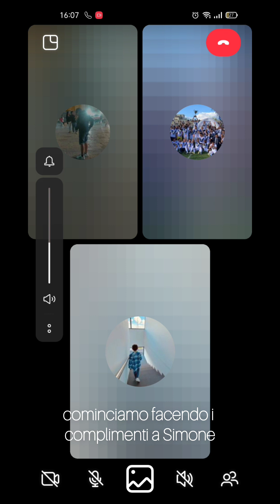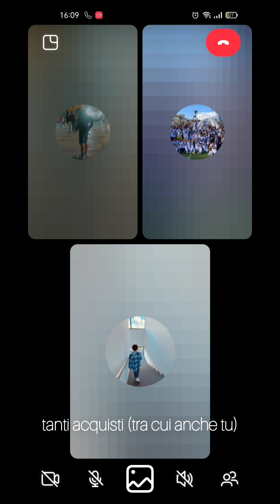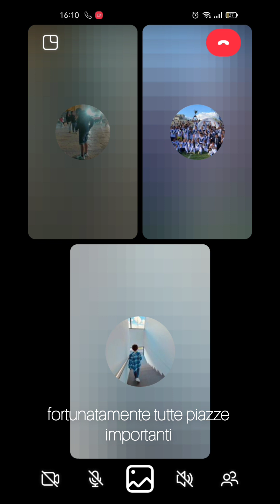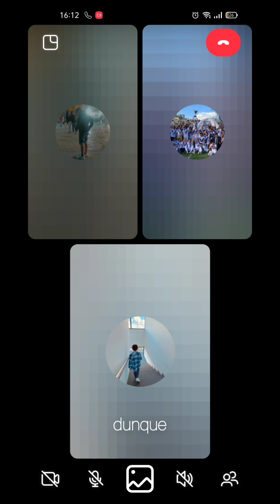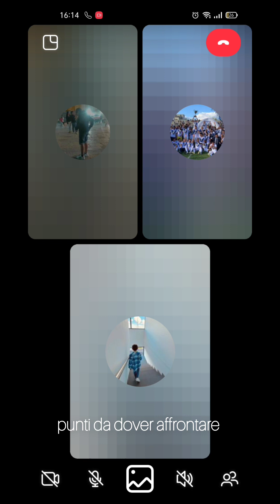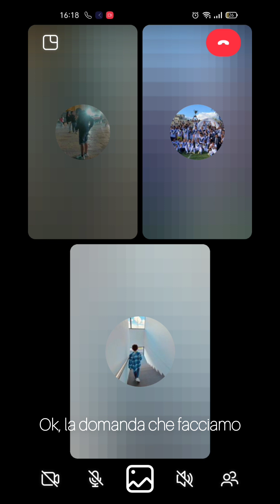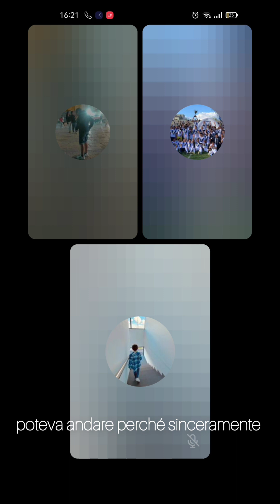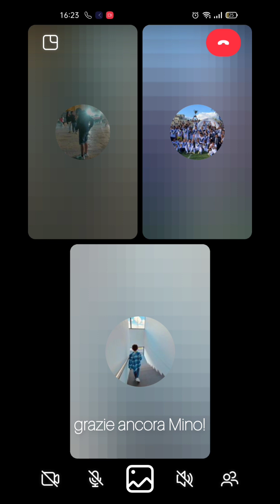Due chiacchiere con Simone D'Anna, capitano neopromosso del Brindisi (Serie C) | RLS Interviews